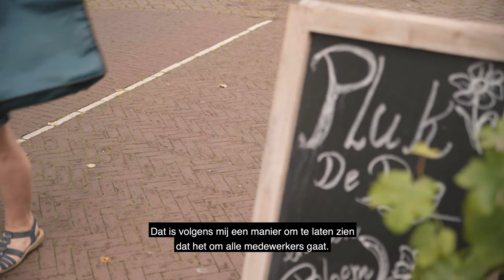Miranda de Vries over Elma Groen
Miranda de Vries vertelt over haar ervaringen met Elma Groen.